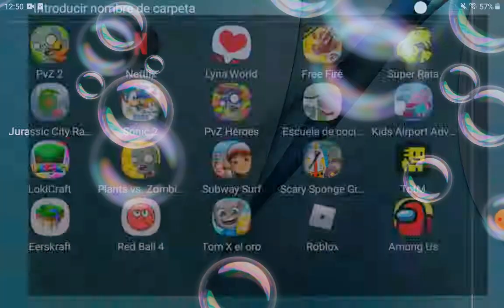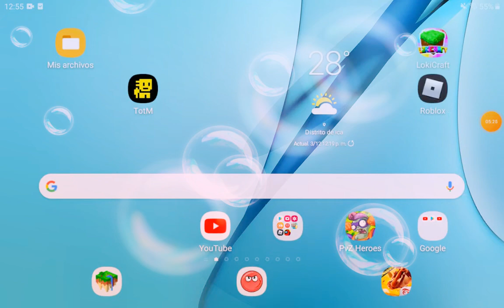3 de diciembre de 2020